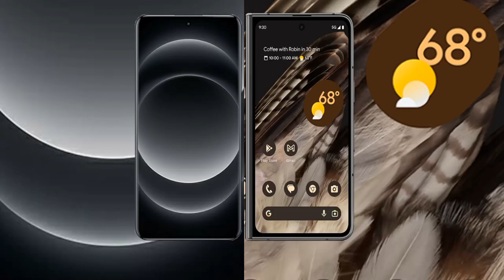Xiaomi 14 Ultra vs Google Pixel Fold Review